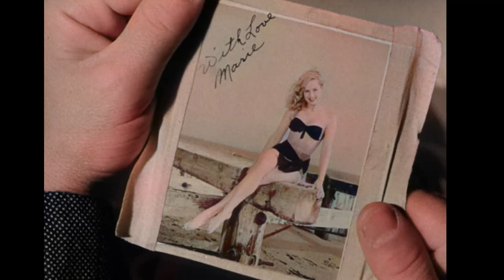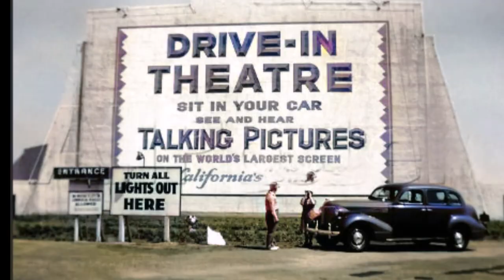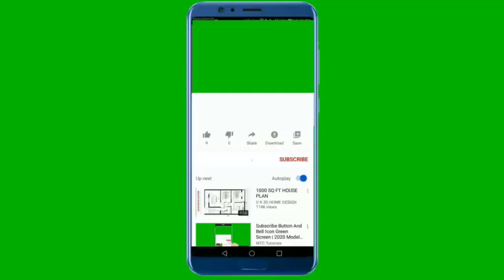The Best Years Of Our Lives Narrated Special Bio Movie Trailer Preview Colorized Behind The Scenes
Welcome back I’m so happy you’re joining me again for another video and if this is your first time a very warm welcome to you and thanks for joining our community. I’m Lucy, your Narrator.

If you haven’t already subscribed, please kindly take a moment right now and click that Subscribe Button and Notification Bell, so you can be alerted of every time I upload a new video.

Also, please watch this video to the end to see the preview trailer and some behind-the-scenes photos.

Join me at the old time Drive In Movie Theater, where it feels like we’re all watching this movie together. Someone please pass the Popcorn. Now for our feature presentation.

‘The Best Years Of Our Lives’ is a drama, romance and war movie.

It was directed by William Wyler, and it won 7 Oscars.

It was released in the USA in 1946 and it stars, Fredrich March, Myrna Loy and Dana Andrews.

And some of their costars were, Teresa Wright, Virginia Mayo, Harold Russell, Hoagy Carmichael, Ray Collins and others.

The movie is about: Three World War II veterans, two of them traumatized or disabled, return home to the American Midwest to discover that they and their families have been irreparably changed.